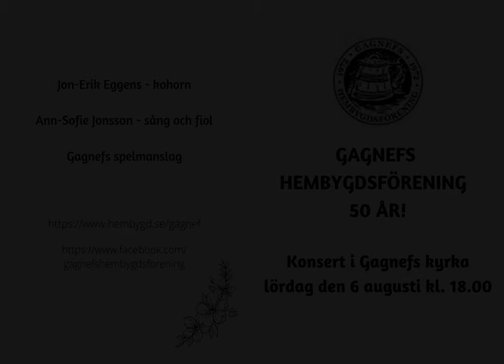Lockrop på kor efter Elvira Classon - kulning av Sofie Jonsson/cow calling by Sofie Jonsson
Lördag den 6 augusti 2022 medverkade jag i konserten i Gagnefs kyrka med anledning av Gagnefs hembygdsförenings 50-årsjubileum! Jag har försökt lära mig kula läääääänge, typ i 15 år, men det är först i år som jag helt plötsligt har lyckats kula melodier också! 😮 Tidigare har det bara varit lösryckta ljud och rop, men nu hänger tonerna plötsligt ihop också! 😁 Vad det beror på har jag ingen aning om, men man ska aldrig ge upp, har jag lärt mig! ❤️ Det här är ett lockrop på kor efter Elvira Classon, Gagnef. 🐮

Thank you! Tack!